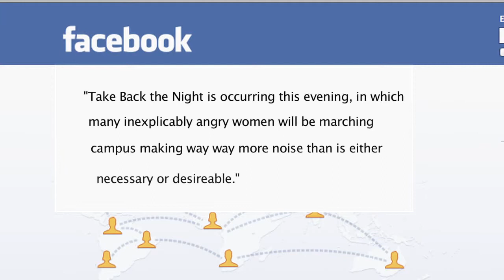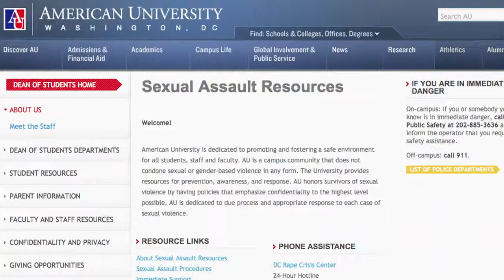Take Back the Night at American University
Monika Fidler reports for ATV News on Take Back the Night, an international march against sexual violence at American University, and the resignation of the Interfraternity Council VP over comments made about the event.